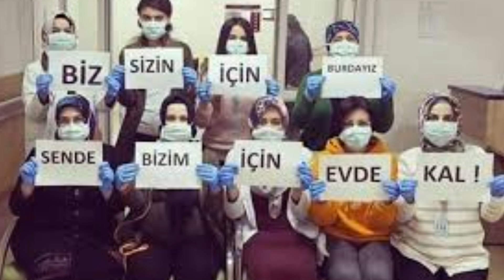Bir Bir AÇIKLADI! Fahrettin Koca 13 ŞEHİRE YASAAK! Sokağa Çıkma Yasağı,Tedbir,20 yaş yasaak